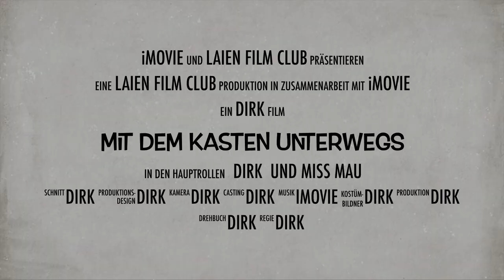Mit dem Kasten unterwegs Trailer